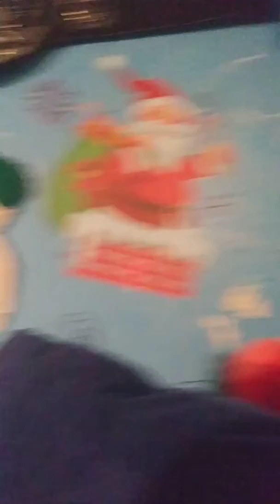December 14, 2019